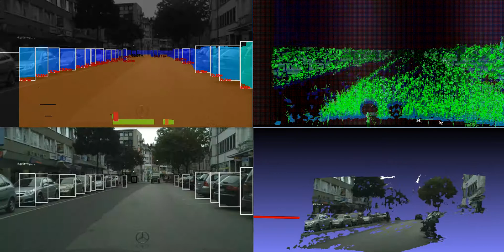Object detection on cityscape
with stixel, surface normal vector

[*] 이 연구는 인하대학교 김학일 교수님 연구실에서 진행되었습니다.